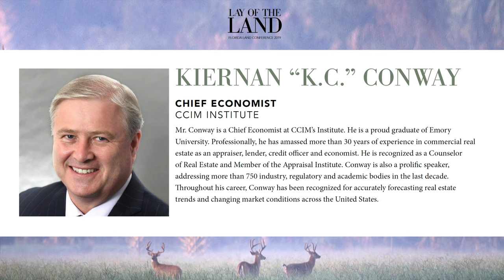Kiernan Conway: Economic Outlook 2019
Kiernan Conway of the CCIM institute gives an economic overview on a broad scale for 2019. Kiernan is a highly esteemed economist with many destinations and travels the U.S. giving lectures and talks about past, present, and future economic outlooks.